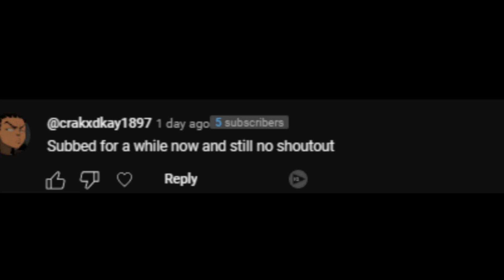Tencell just DELETED BOB? (Explained) | Slap Battles Roblox!